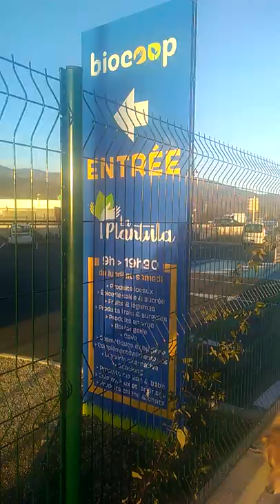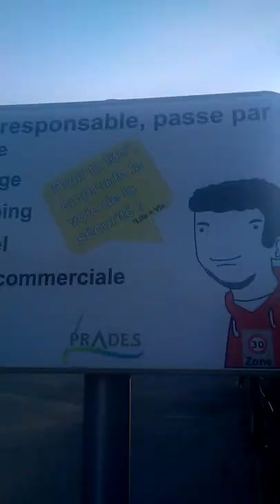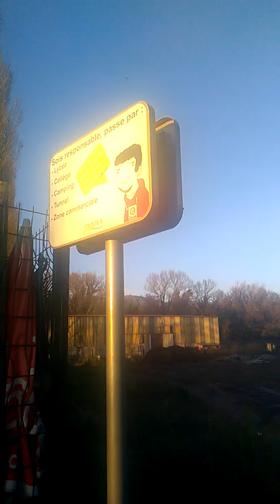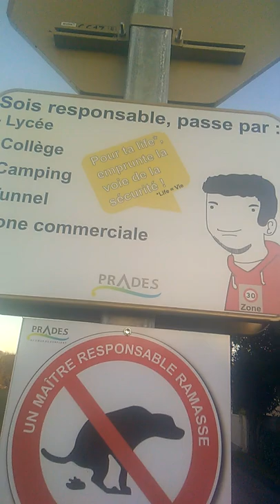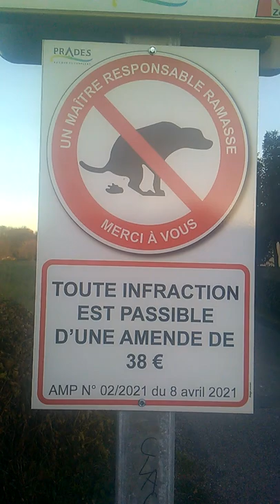Un peu comme un gosse traumatisé (2)